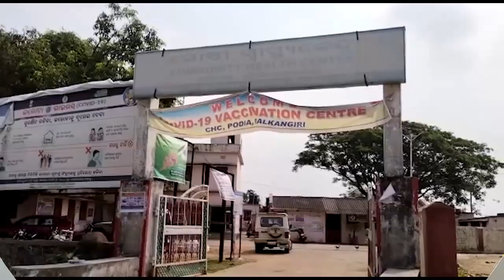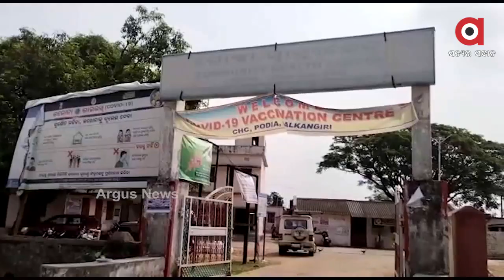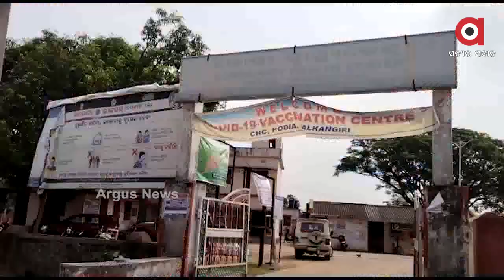ମାଲକାନଗିରିରେ ଲସି ପିଇ 100 ଗୁରୁତର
ମାଲକାନଗିରି ଜିଲ୍ଲା ପଡିଆ ବ୍ଲକରେ ଲସି ପିଇ 100 ଜଣ ଅସୁସ୍ଥ...ଅସୁସ୍ଥ ମାନଙ୍କୁ କାଲିମେଳା ଓ ପଡିଆ ସ୍ୱାସ୍ଥ୍ୟକେନ୍ଦ୍ରରେ ଭର୍ତ୍ତି କରାଯାଇଛି...